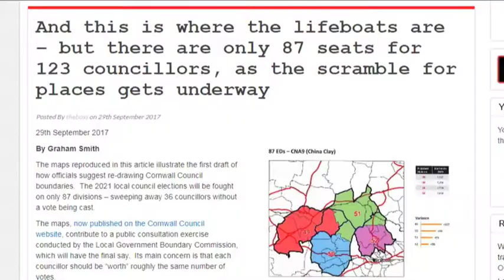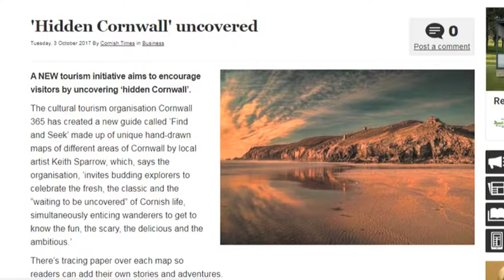Cornwall Reports News Briefing